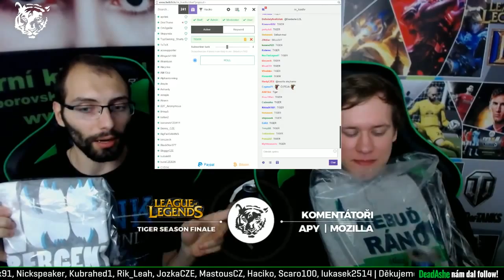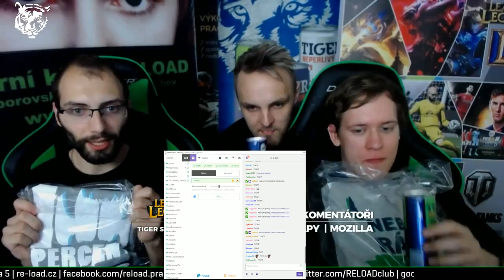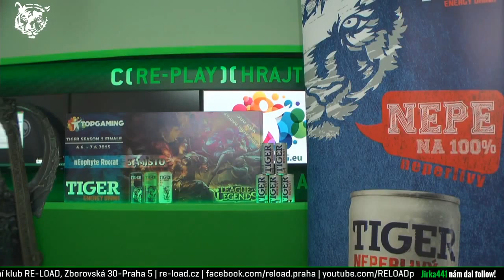13. eSuba INTEL vs Fraternitas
GRANDFINÁLE